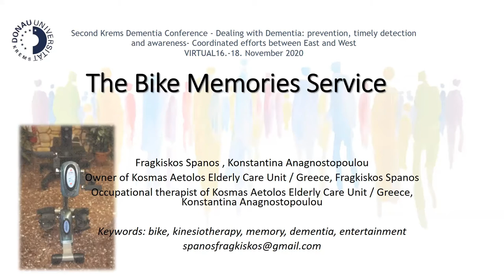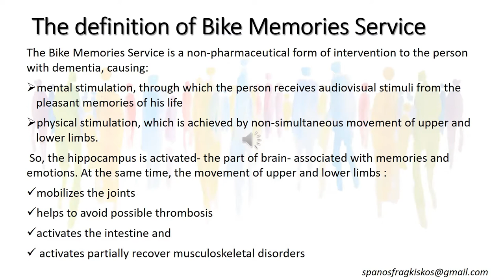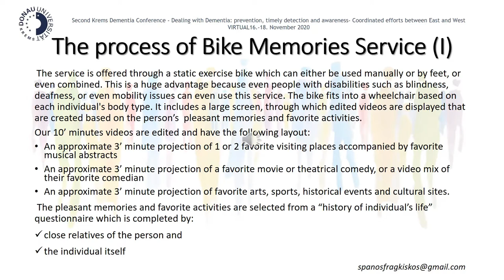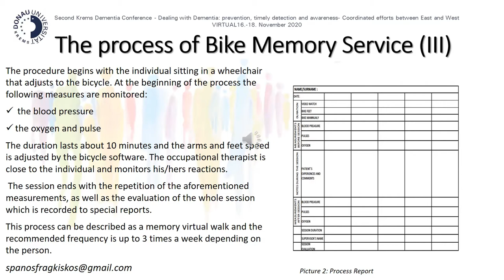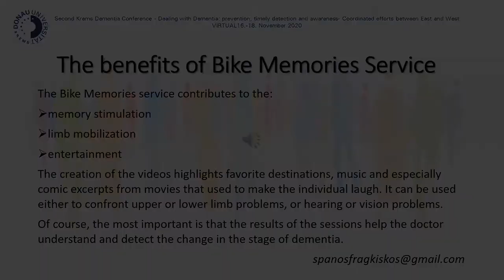PRESENTATION OF 'BIKE MEMORIES SERVICE' AT DONAU UNIVERSITY OF KREMS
Our online presentation on November 18th, 2020 in the virtual 2nd Dementia Conference of Donau University in Krems, Austria.